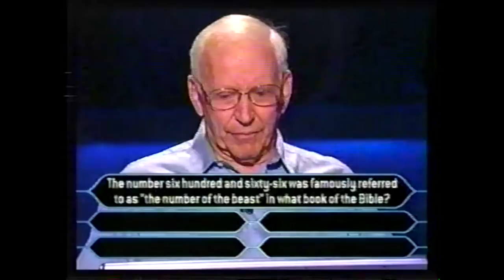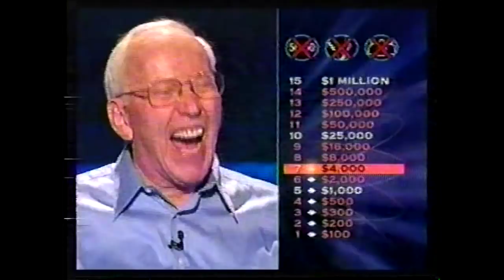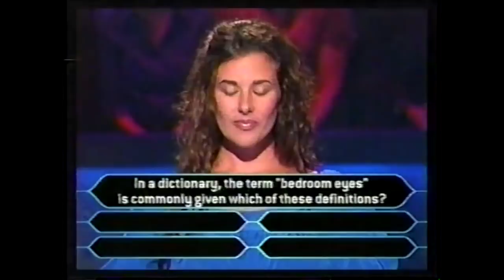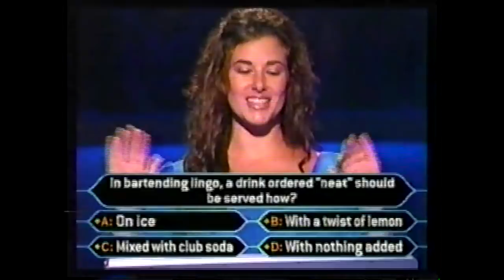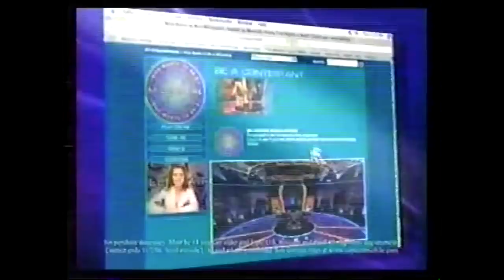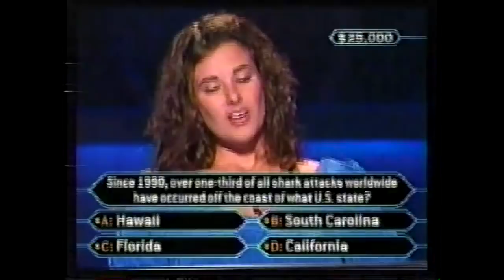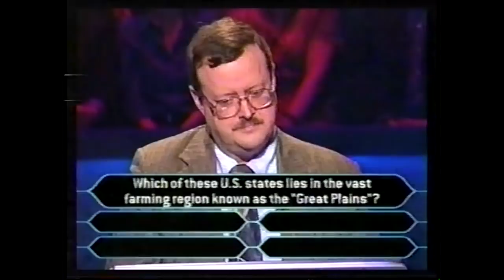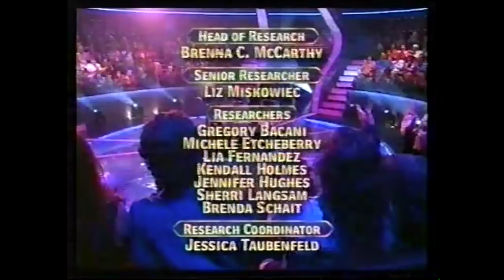Who Wants to be a Millionaire 10/24/2006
The Full October 24, 2006 show